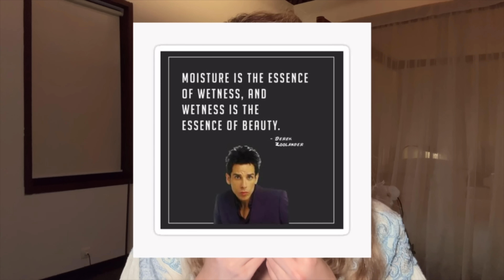Stop These 5 Moisturizing Mistakes: Expert Tips from a Dermatologist | Dr. Shereene Idriss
Have you been doing it all wrong?? Fix these five moisturizing mistakes and see the difference it can make in your skin!

0:00 into
1:04 mistake 1
4:19 mistake 2
6:26 mistake 3
7:40 mistake 4
8:31 mistake 5